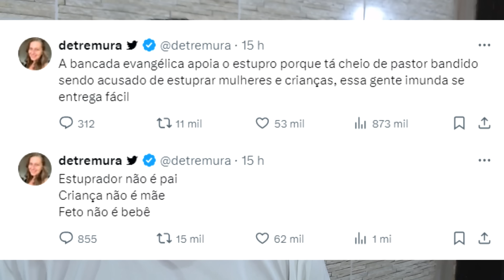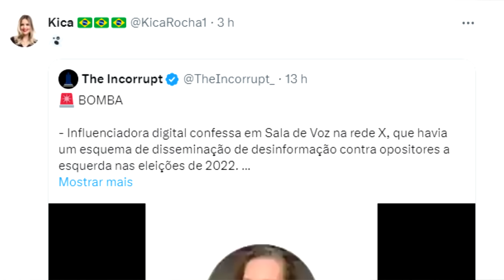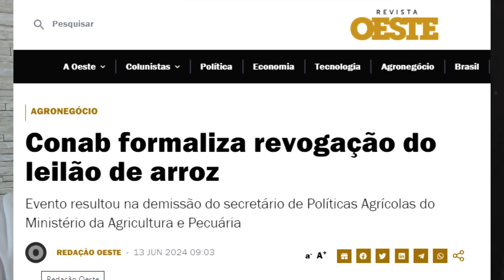Lascou para o Lula - Influenciadora REVELA TUDO sobre como agia o gabinete do "amor"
O nome da influenciadora é Denise Detremura